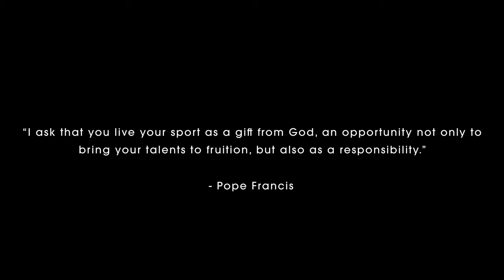Sport for Humanity - Young Leaders Mentoring Program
Young athletes are currently being trained and developed to excel in their sport – to be strong competitors, to be winners. While excellence is good, it is also important that young people are nurtured to become whole individuals who will “Win in Life” – who will have strong values and character; who will be inspiring role models; who will use their platform to give back to the community; who will become future sport leaders who will change the world.

With the support of our Global Patron, Dr. Haruhisa Handa, the SSH Foundation launched the SSH Young Leaders Mentoring Program presented by ISPS Handa in 2018 on the occasion of the Olympism in Action Forum and the Youth Olympic Games in Buenos Aires, Argentina.

The program’s vision is to cultivate and nurture young athletes and sport leaders who will embody the values and principles of Sport at the Service of Humanity. The mission of the SSH Foundation is to help shape young people to evolve and become future values-driven sport role models and sport leaders who will “live like they play”.